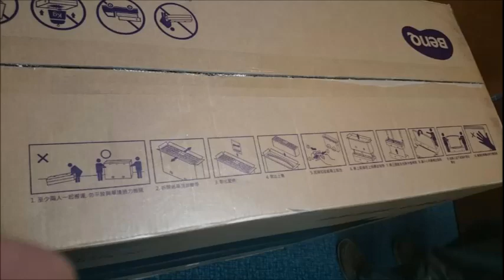[BenQ FAQ] 大型液晶顯示器 55RU6600開箱壁掛安裝提醒說明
The guide for reminding on open carton/wall mount installation for 55RU6600